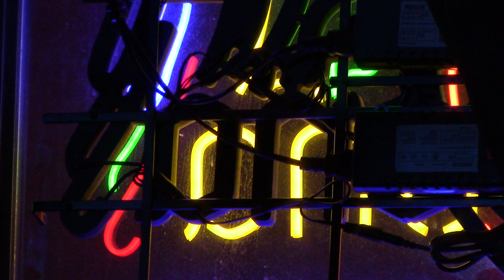Noah Hull "Old Photos" LIVE @ Proof Social Club on September 27, 2024*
Special Thanks

Proof Social Club
1154 Fort Street Mall #10,
Honolulu, HI

Event: DJ Jet Boy/Promoter- Casey Ishitani
  / casey.ishitani

***For non-commercial, educational and archival purposes under the law